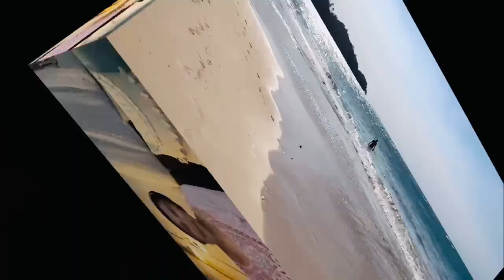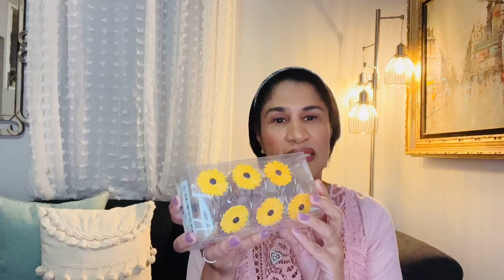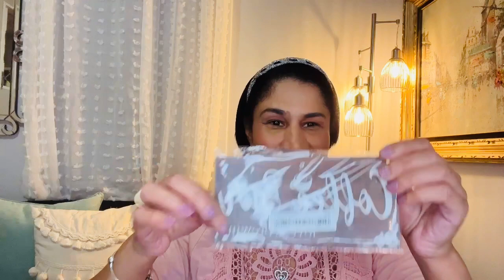Haul de compras SHEIN y Marshalls , decoraciones para tu hogar